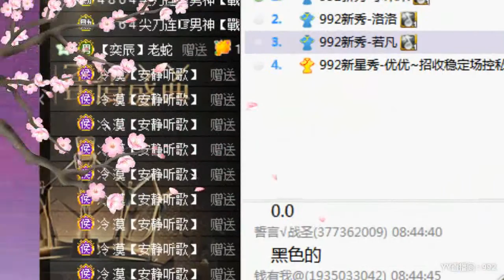YY LIVE 燃舞蹈 小木木 -《燃舞蹈》（Artists・Sing・Music・Dance・Instrument・Talent Shows・DJ・KPOP・Remix・LIVE)